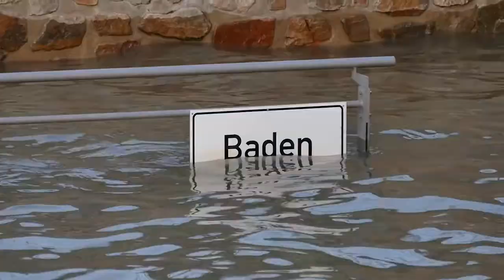Bingen am Rhein - ein Sommerabend im Juli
shot with the new Panasonic FZ 1000